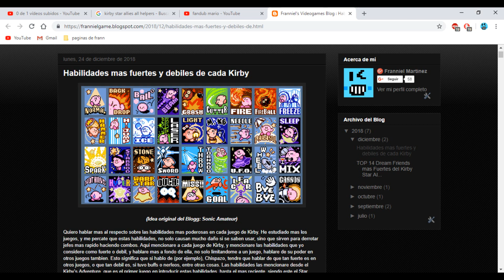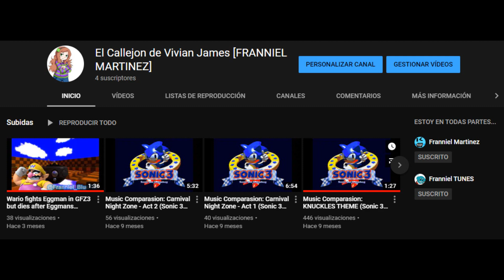Mini Opinion sobre Kirby Fighters 2 (+ KIRBY LUCHA LIBRE)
Ultimo video con edicion express de Super Wario Man.

Compren mas Kirby, Compren mas KIRBY!